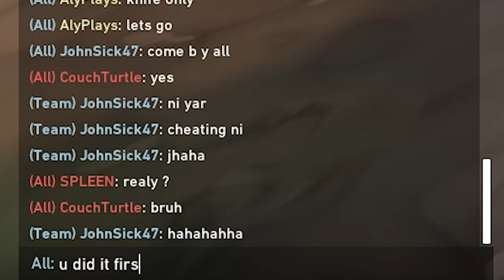Valorant: The Art of Meme Strats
So in this video, Me and the boys are thinking outside the box. We came up with a bunch of new strats to enhance our gameplay. We were getting destroyed by our enemy team in the map Ascent and then suddenly I came up with an idea that we should try fighting them in a way they can't expect us to fight. So we went ahead and started camping in spawn and this worked out great until they found us and killed us all. You might think that all our strats failed like this but what about the fact that none of us were ashamed of our defeat because even though we lost 1-13 we made the game much more enjoyable than it could have ever been so yeah I see this as an absolute meme.

The next few matches we kept trying to do something creative and I even ninja defused in two different matches but something wasn't right we needed to come up with an even better meme strat so me and Saif did it. We came up with the strat DOUBLE DECKER which was so overpowered it got us an easy point however they had learned to counter the strat so we still lost that match but yes I see this as an absolute win.

This is probably my funniest Valorant video and I hope everyone who watches, enjoys it.

Video Summary: 500iq Meme Strats

People in the Video:
Me (Yellow)
Hamza: Dark Blueish
Saif: Light Green
Sami: Dark Green
Assistant Rubina: Pink
Random (White)

You can join the server if you want to play games with us! :D